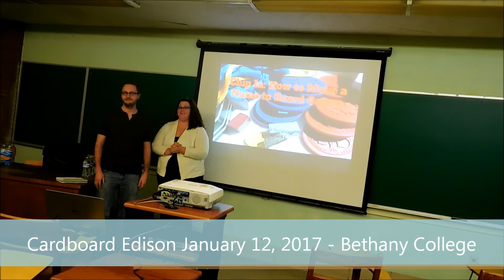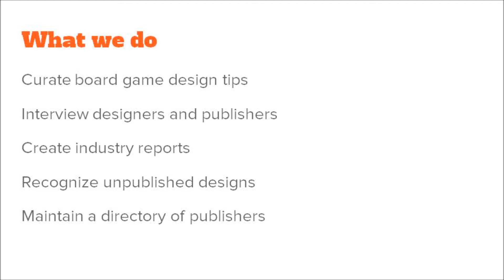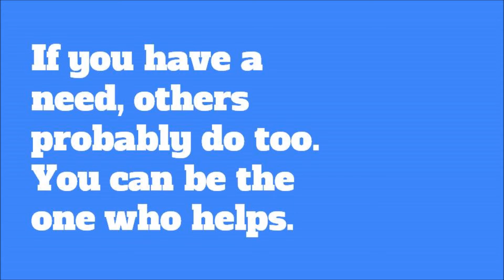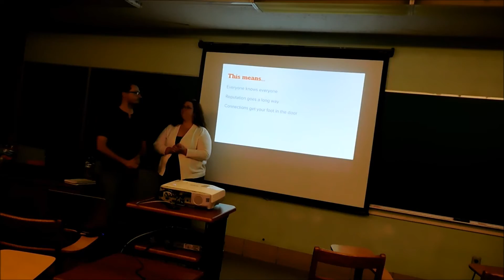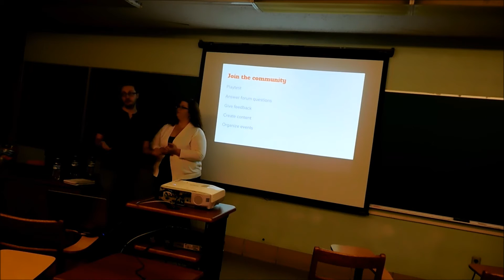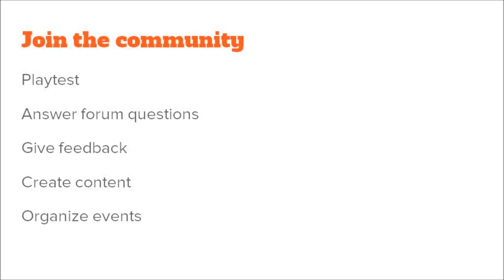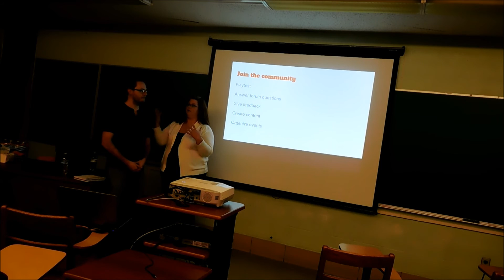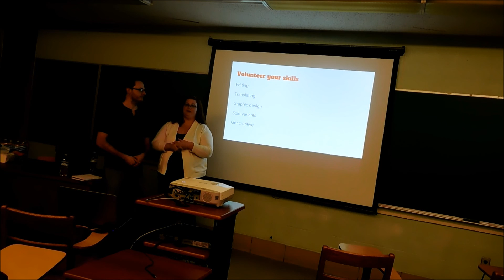Board Games: Chip In - How to Make a Name in Board Games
Chris & Suzanne Zinsli from Cardboard Edison discus how to forge connections within the  board game design community by helping others within the community.

"Chip In - How to Make a Name in Board Games" was presented at the Board Game Creator Seminar hosted by Bethany College.